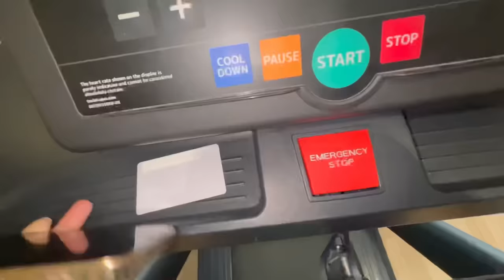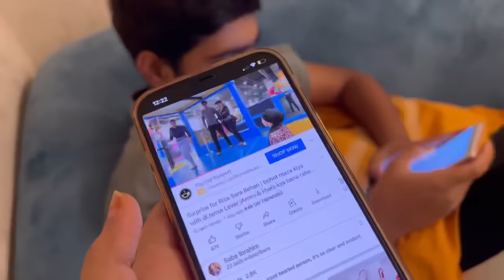Sithaura ban gaya | Healthy dryfruits sweet for New mothers | ice cream khane gaye 🍦 | vlog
Musician: Xuxiao